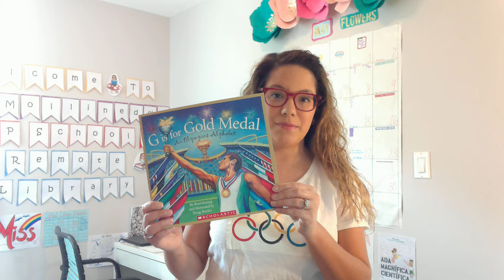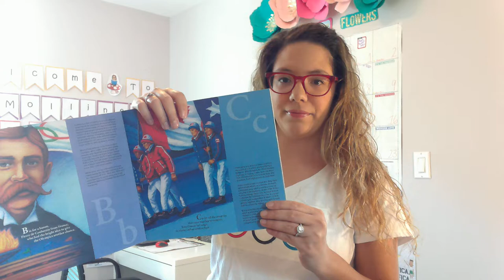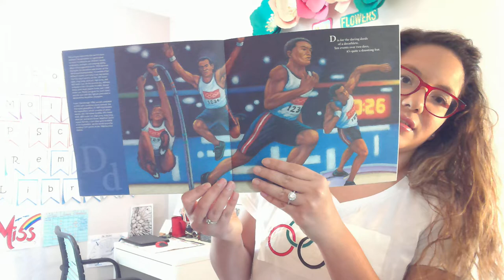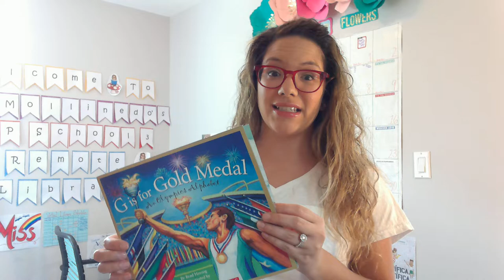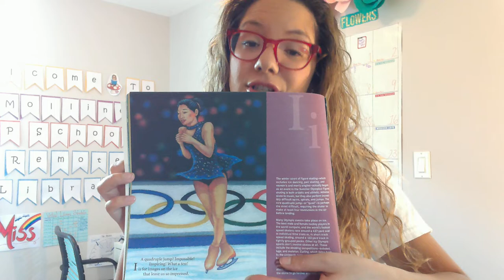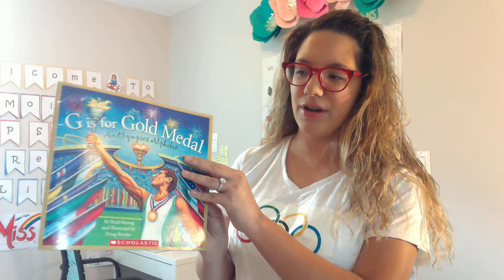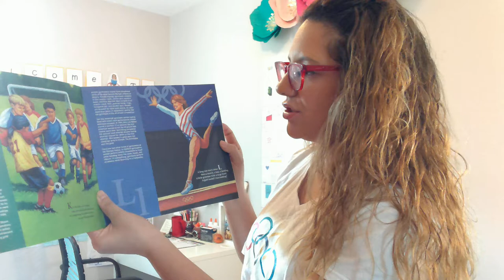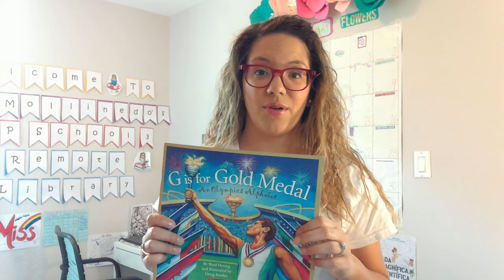Read Aloud No. 11 (Part 1)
Welcome to my 11th Read Aloud
Remote Learning Storytime/ Read Aloud

G is for Gold Medal
An Olympic Alphabet
by: Brad Herzog

Listen to this Read Aloud about the OLYMPICS! These special athletic events are held every four years ( Summer and Winter) and have so many different sports you can watch athletes from countries around the world compete to win the GOLD medal! This ABC book goes through some historical events of the Olympics and explains some of the sports and important parts.

Thought of the Day: What sport would you like to compete in if you could master one of them? How do you think it feels to compete and represent your country and make friends with athletes from all around the world?

This is a NON PROFIT Educational Virtual School Library Page for my students.
As the School Librarian, I am providing Virtual Storytime and Read Alouds for our SUDDEN Remote Learning School Environment.